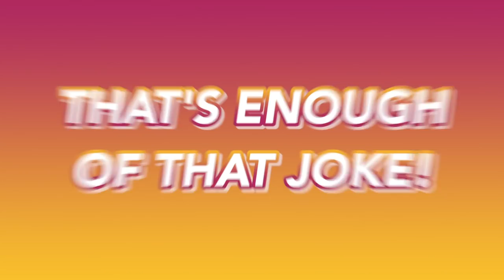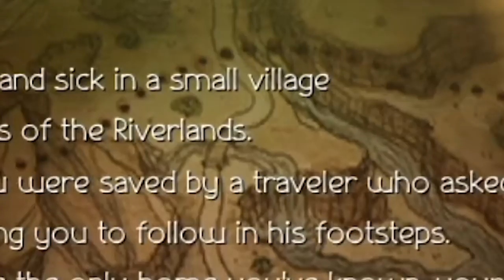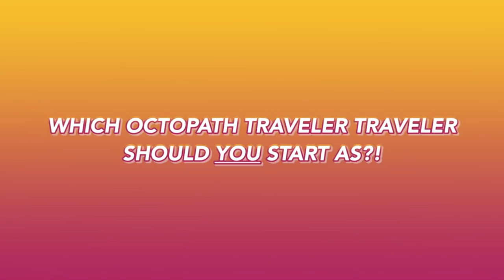Which Octopath Traveler Are You?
Octopath Traveler is a Japanese role-playing game with eight characters. Each of them has their own origin story. Each of those origin stories ends with that character deciding to leave their home and travel the world. You start by picking one character. Then you encounter all of the others during your journey. They each have traits that help one another out in different ways. You are free to mix and match party members to accommodate battle situations.

However: the character you choose first must always be in your party when you play the rest of the game.

Which of the eight characters will you choose? Which *should* you choose? Maybe those are different questions, and maybe both of them are impossible to answer. Well, here's a video dedicated to finding an answer, anyway.